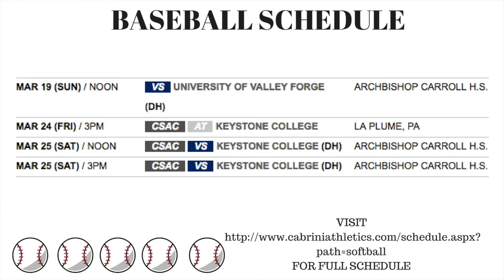Baseball vs. Softball: Rivalry or Friendship?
Baseball and softball have a friendly competition between each other. They may be rivals in the sense of who has the better team but support each other when it comes to games, teamwork and friendship.

Video by Marissa Roberto, Shannon Finn and Eric Stone.